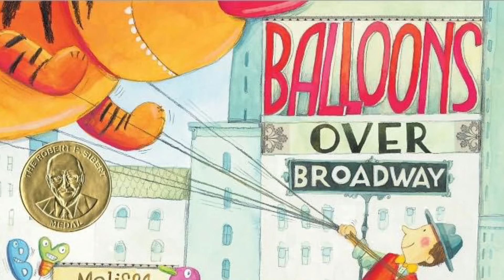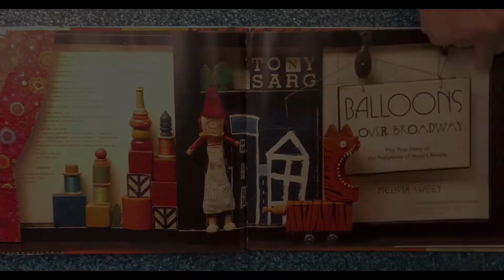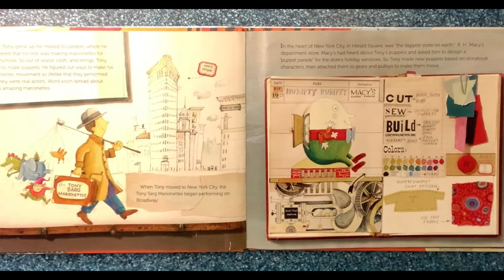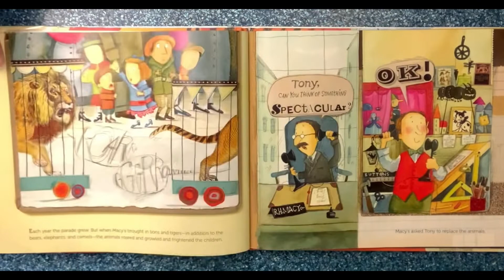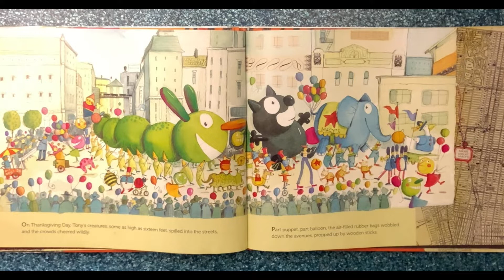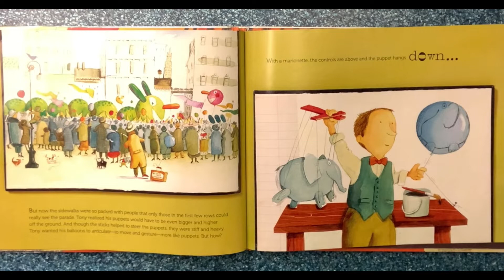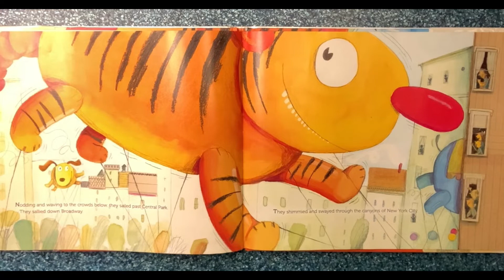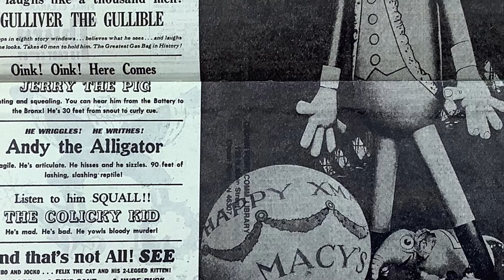Balloons Over Broadway STEM Challenge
Join Ms. Cindy for a story and Thanksgiving STEM challenge.